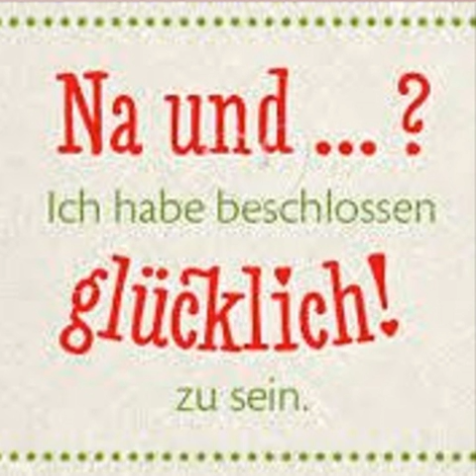NaUnd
In my overseas studies days I worked for several years in Europe during the summer.  In German, "Na und" is "Well, and..." usually followed by fighting words, but here "Ich habe beschlossen gluecklich! zu sein" means I have decided to be happy(so there;).  Happiness is a choice.  Choose happiness if you want to be happy.